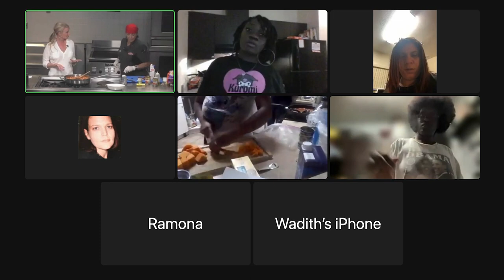CHEF Challenge: Butternut Squash & White Bean Chicken Chili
In this twist on classic chili cook up a delightful one pot meal with Chef Cindy Hutson, filmed at the FIU Chaplin School of Hospitality kitchen.